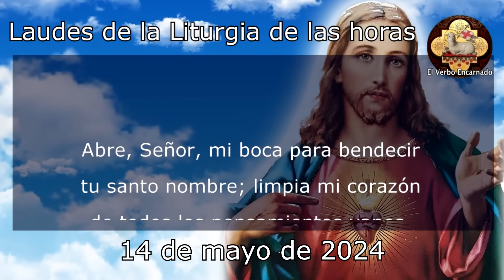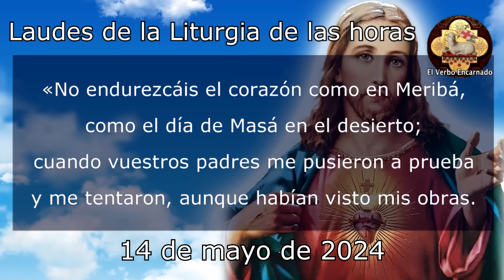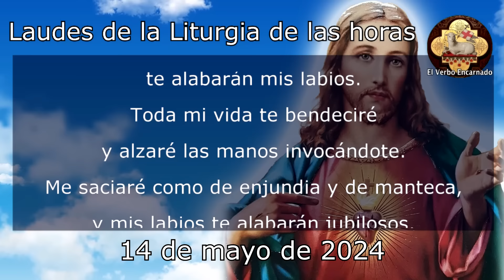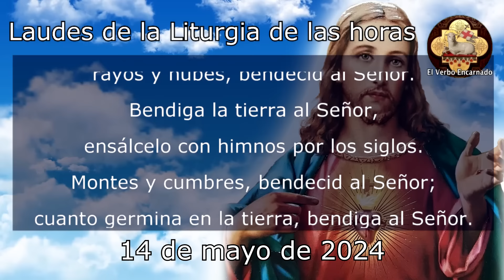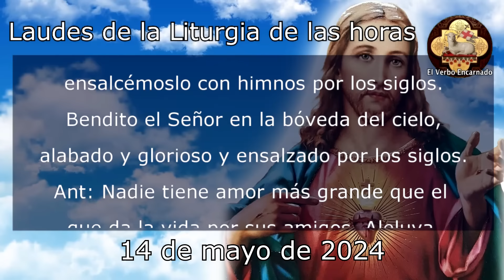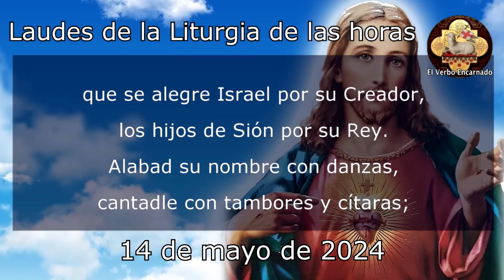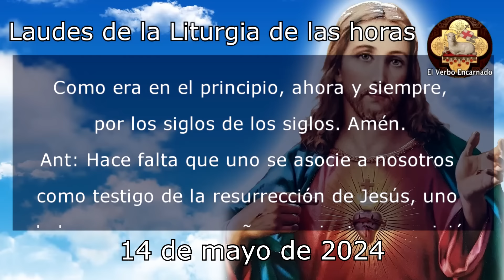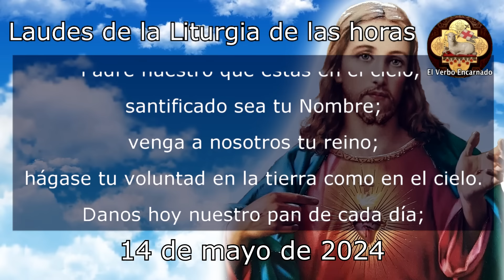Oración de la mañana 14 Mayo San Matías apóstol Laudes Liturgia de las horas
Recemos la ORACION CATÓLICA DE LA MAÑANA de la SANTA IGLESIA CATOLICA, leamos juntos las LAUDES de la LITURGIA DE LAS HORAS DE HOY MARTES 14 DE MAYO DE 2024, del tiempo de Pascua, la Oracion Catolica Oficial del Oficio Divino.

No te pierdas la: "Oración de la noche pedir perdón a Dios Viacrucis y el Rosario de los 7 dolores a la Virgen María"